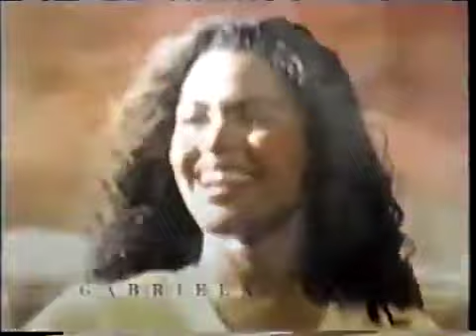Port Charles Secrets: March 25th, 2002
Port Charles Secrets